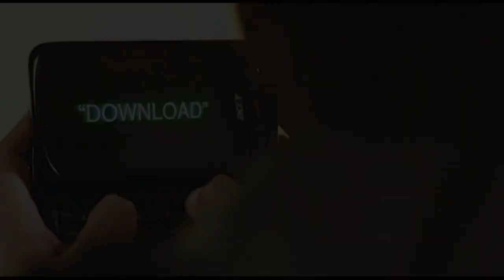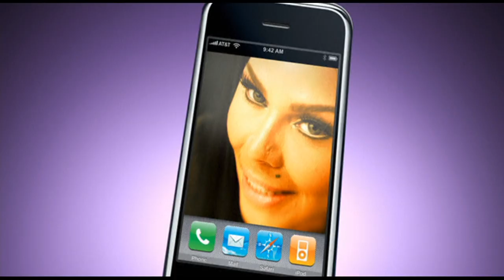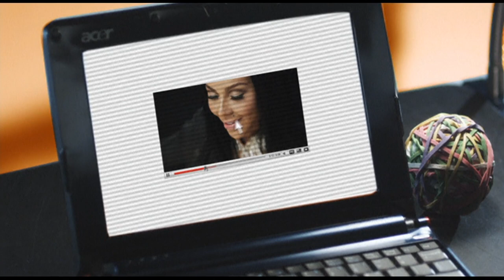Lil' Kim - Download ft. T-Pain, Charlie Wilson (Official Video HD)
HD uncensored musicvideo of the  Lil' Kim track 'Download'. Peaking at #10 on rap charts and #21 on the R&B charts it failed to enter the Billboard Hot 100 , staying at #9 on the Billboard Bubble Under. Certified Gold since September 2015. Altough the song did not perform well on mainstream charts it gained huge popularity due to massive urban radio play.

Cameos :  LisaRaye McCoy, Derek Hough, Khamani Griffin, & Lil B

Lil' Kim - Brookland Media, Federal Distribution, UMG (2009)- Download(Video)", audiovisual content administered by:
Brookland Media, Federal Distribution, UMG